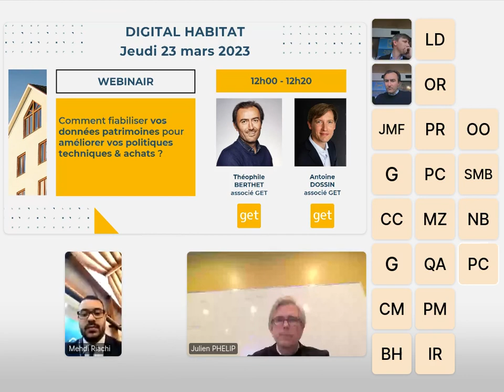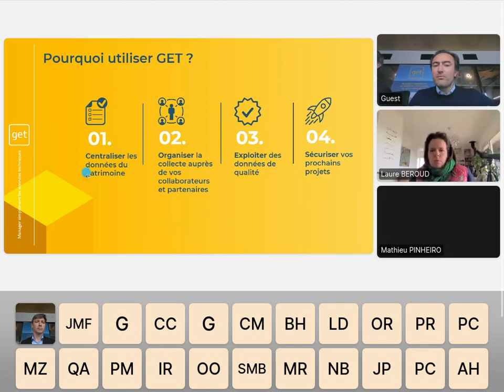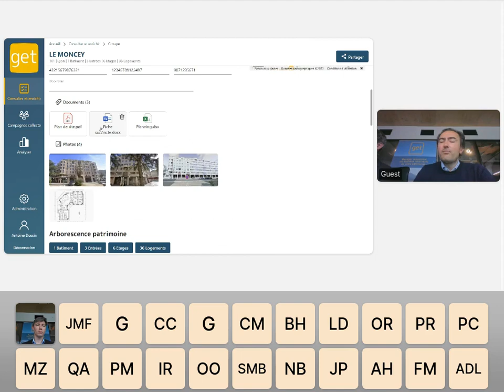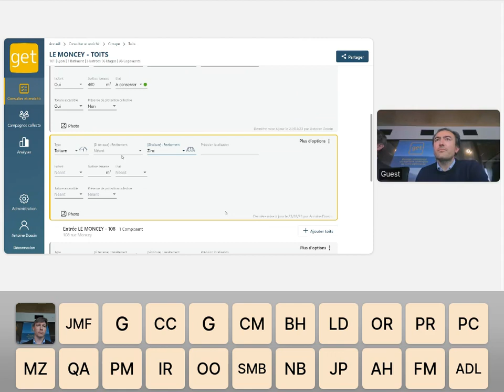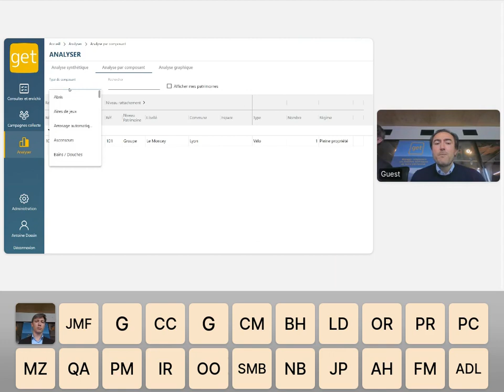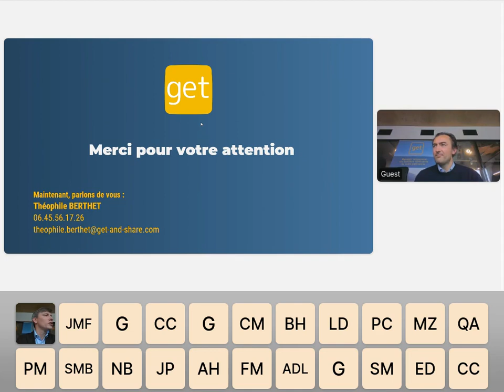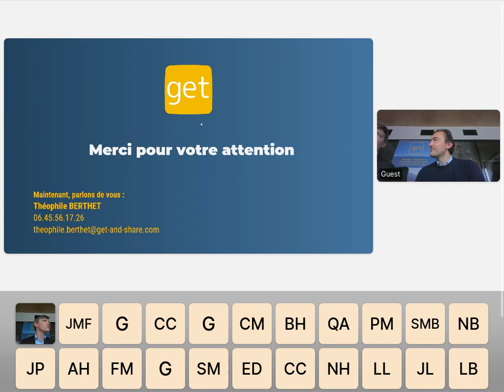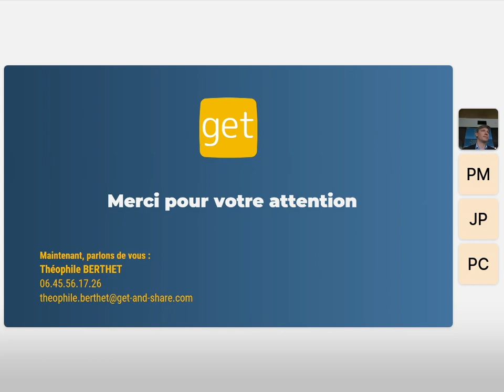GET Collectez et fiabilisez simplement vos données patrimoniales !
Comment fiabiliser vos données patrimoines pour améliorer vos politiques techniques & achats ?
Antoine Dossin (Associé Cellance)
Grégoire Deutz ( Associé Granit)